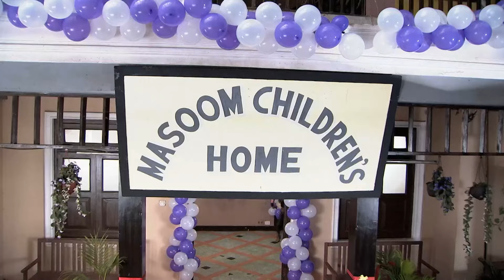Sindhooram - Full Ep - 320 - Priya, Abhishek, Bulbul - Zee Keralam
In this full episode of Sindhooram, Tanu gets worried after hearing Nikhil's statements and lashes out at him. Meanwhile, Bulbul is unable to find her earrings, to wear for the Mehendi function. Priya gets worried as Bulbul gets late. Sarala and family arrive at Abhi's house.

Show Name : Sindhooram
Producer/Star Cast : Balaji Telefilms Supriya Shukla, Sriti Jha, Shabbir Ahluwalia
Episode No : 320